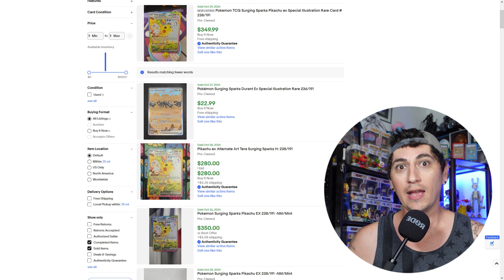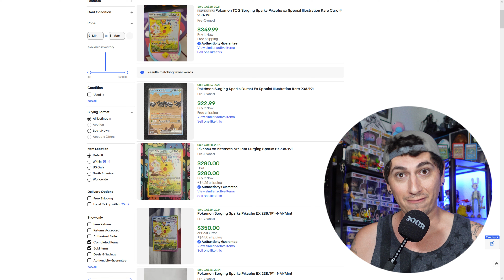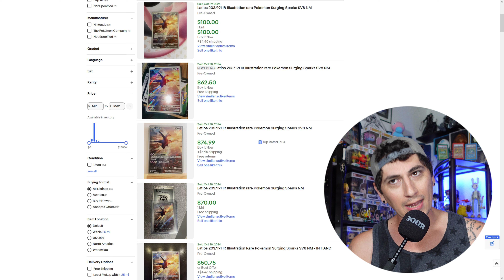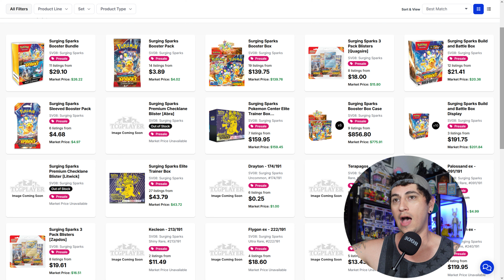Should You Buy the Top 3 Surging Sparks Pokemon Cards Now?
Should You Buy The Expensive Surging Sparks Pokemon Cards?

Want to send me something? Mail to:
Dr.Applesauce
76148